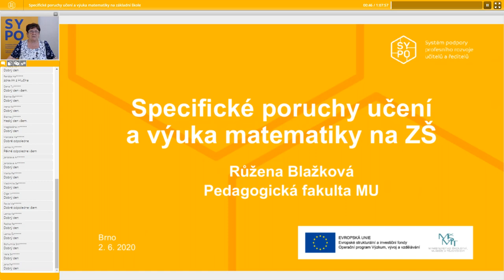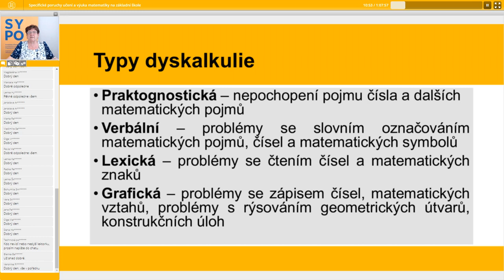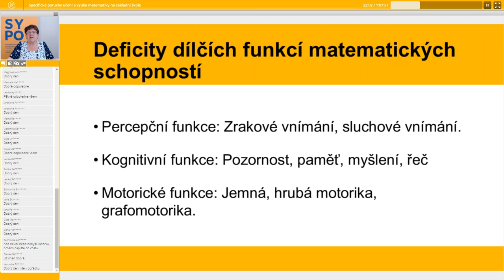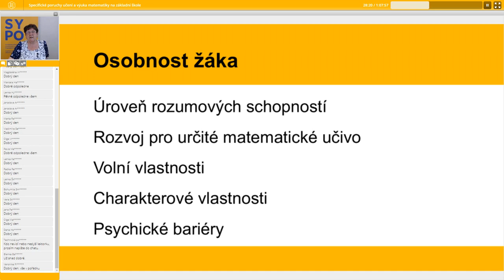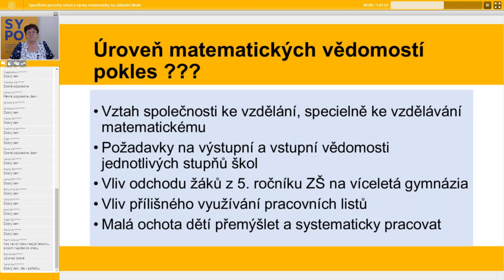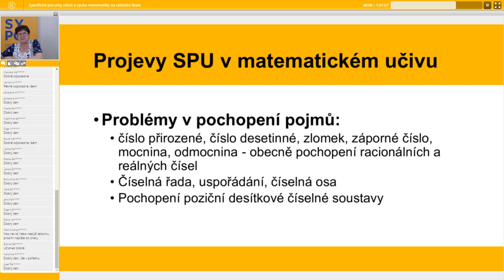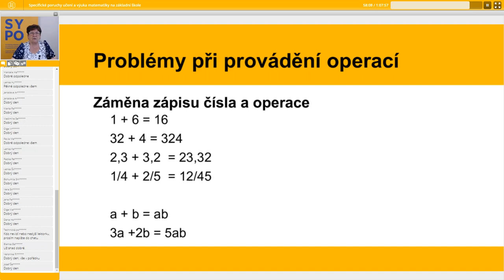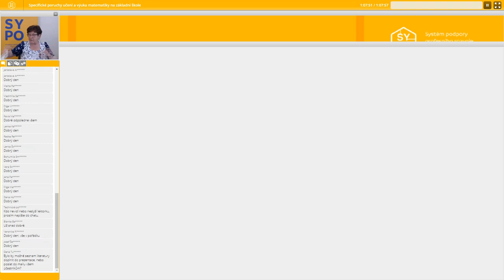MAT - Specifické poruchy učení a výuka matematiky na základní škole - Růžena Blažková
Lektor: RNDr. Růžena Blažková, CSc.

Webinář je určen učitelům matematiky na 1. a 2. stupni ZŠ a všem ostatním, kteří pracují se žáky se specifickými poruchami učení a chtějí je rozvíjet. Účastníci se seznámí s jednotlivými poruchami učení a jejich vlivem na úspěšnost žáků v matematice. Podrobně se budou věnovat problematice dyskalkulie a možnostmi její reedukace. Seznámí se s významem osobnosti učitele a podpoře rodičů při práci se žáky s SPU. Součástí webináře budou případové studie žáků se zaměřením na problematiku orientace v jednotlivých číselných oborech, operací s přirozenými, příp. racionálními čísly, problematiku slovních a aplikačních úloh. Předpokládá se aktivní zapojení účastníků v diskusi o možnostech přístupu k žákům s SPU ve výuce matematiky.